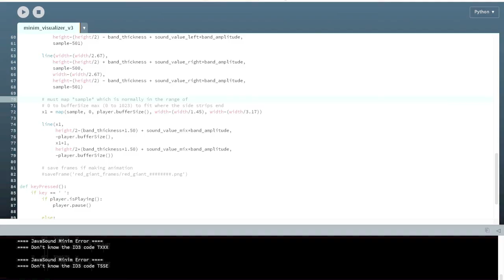Python audio visualizer: Kodomo - Red Giant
This is a program written in Python with the Processing IDE/library. It draws small lines in a 3D plane for every sample in a given audio buffer, where the height (y-axis) of each line corresponds to the sound value of that sample as the audio plays. The depth (z-axis) of the side bands and width (x-axis) of the rear band correspond to the size of the audio buffer. The left band's input is the left channel of the audio, the right band is the right channel, and the rear band is a mix of the two channels.